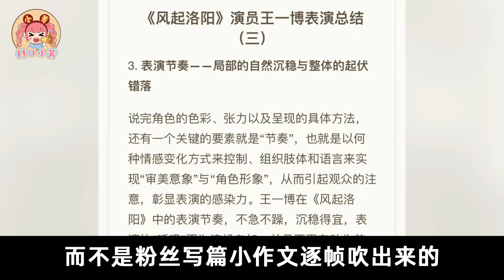公开处刑！明星眼神戏对比：周也的木、赵露思的瞪，宁静降维打击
明星眼神戏：会说话vs瞎说话